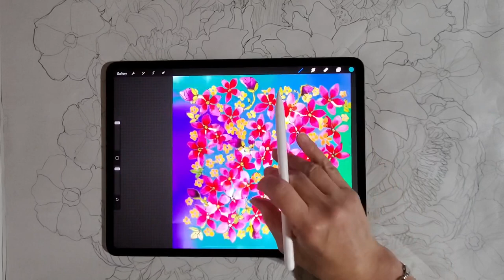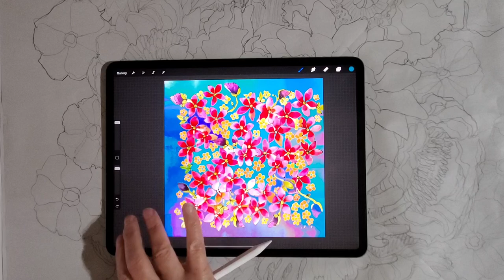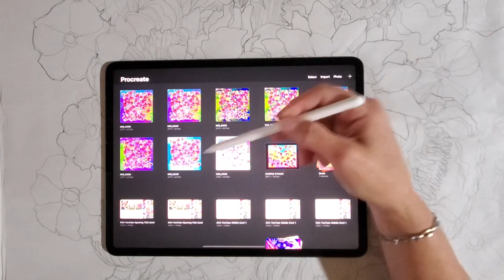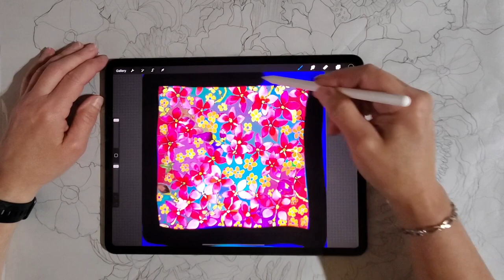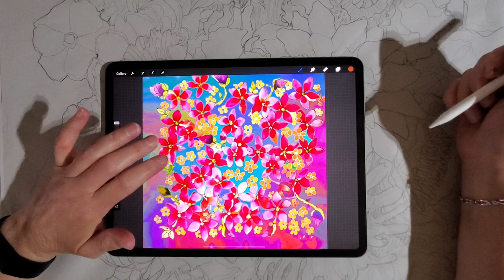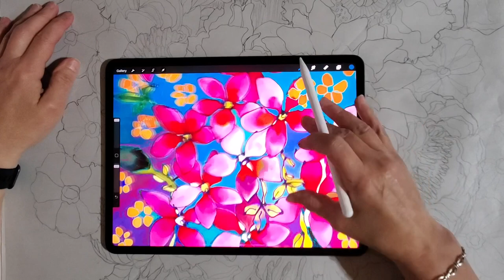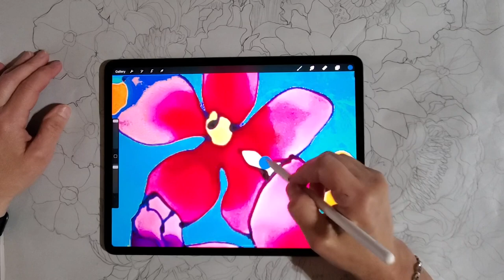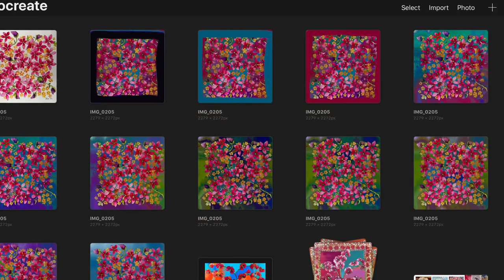#9 Tutorial/Procreate and IPad/Hand Painted Silk Magnolia design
Hi Everyone!

In this video it is all about how I use Procreate and the IPad to assist me with my hand painted silk (HPS) designs.

Procreate and the Ipad give me the freedom to make many coloring, texture and border designs quickly and easily allowing me to compare outcomes and choose the best designs for my final original piece.

Thank you for your interest in my video.

For prints (including face masks/tote bags/coffee cups/phone cases/towels): Fine Art America